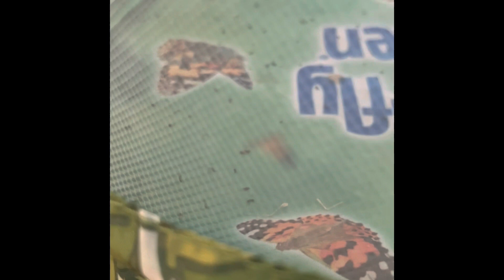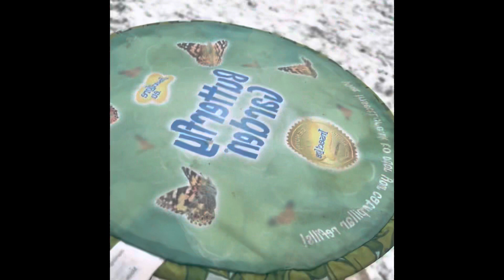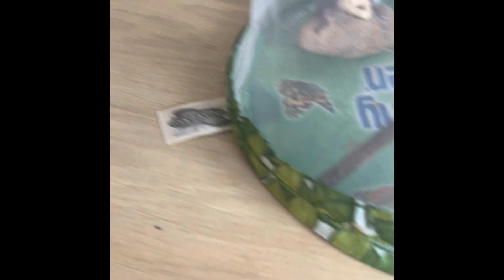How to clean out a stick insect enclosure!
Nibbles’ enclosure was full of poop, so we cleaned it out!